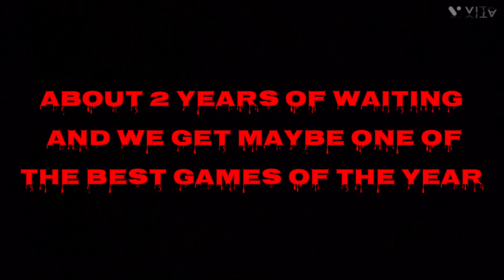Poppy Playtime Chapter 3 Deep Sleep Among Us S4 Ep 20